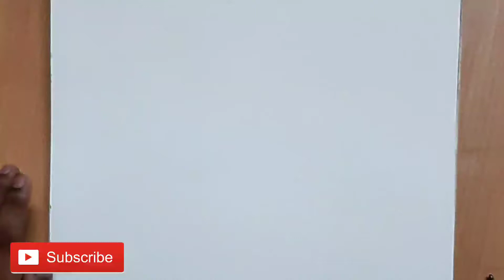How to draw a FACE/ PORTRAIT | Step by step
Here you can see my way to draw a face. Step by step I showed you along with shading also.